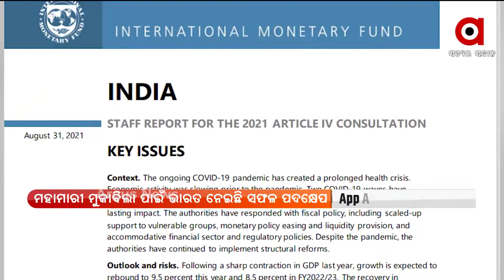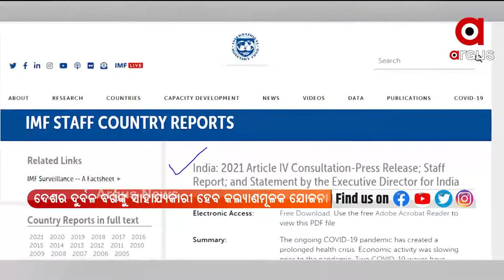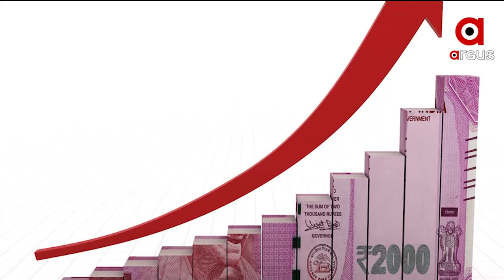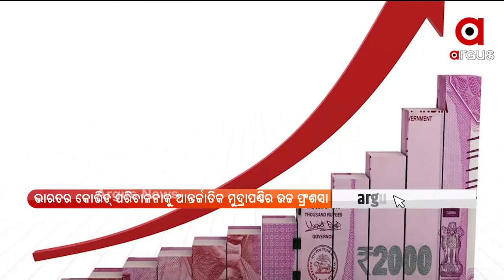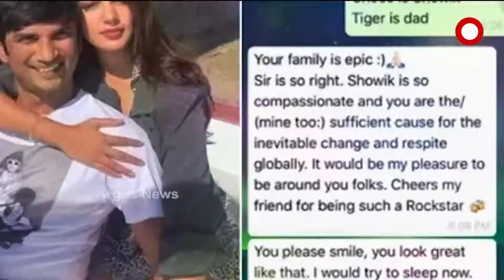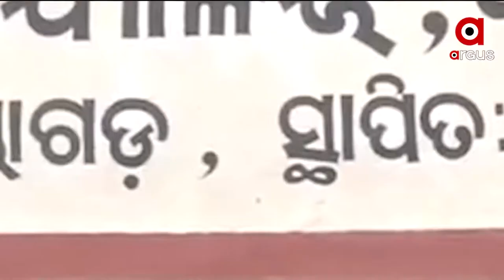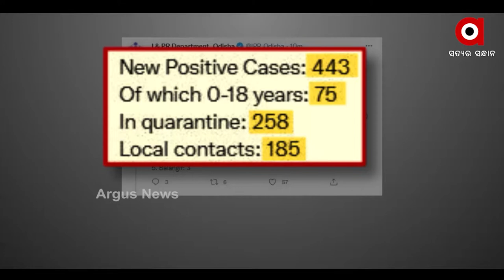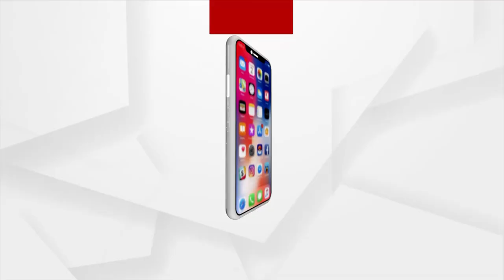ARGUS UPDATE 10 AM | 17 OCT 2021 | Argus News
+ଆଜି ୫ ଜିଲ୍ଲାରେ ପ୍ରବଳ ବର୍ଷା
+କେରଳରେ ପ୍ରକୃତିର ତାଣ୍ଡବ
+ଭାରତର କୋଭିଡ୍ ପରିଚାଳନାକୁ IMFର ଉଚ୍ଚ ପ୍ରଂଶସା
+ଡ୍ରଗ୍ସ ଓ ପର୍ଣ୍ଣୋଗ୍ରାଫି ଜାଲରେ ବଲିଉଡ୍
+କନଷ୍ଟ୍ରକ୍ସନ ଫାର୍ମ ଓ ଜିଲ୍ଲାପ୍ରଶାସନର ମଧୁଚନ୍ଦ୍ରିକା
+ଆଜିଠୁ ଆରମ୍ଭ ଟି-୨୦ ବିଶ୍ବକପ୍ କ୍ରିକେଟ୍
+ରାହୁଲ ଦ୍ରାଭିଡ୍ ହେବେ ଟିମ୍ ଇଣ୍ଡିଆର ପରବର୍ତ୍ତି କୋଚ୍
+ବନ୍ଧୁତ୍ବ ଓ ମଣିଷପଣିଆର ନିଆରା ଦୃଷ୍ଟାନ୍ତ ସୃଷ୍ଟି